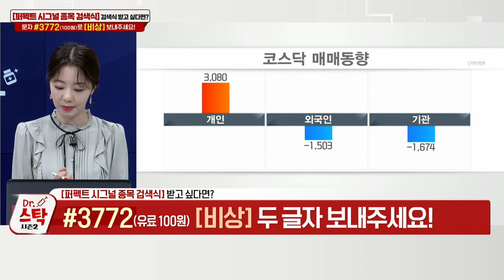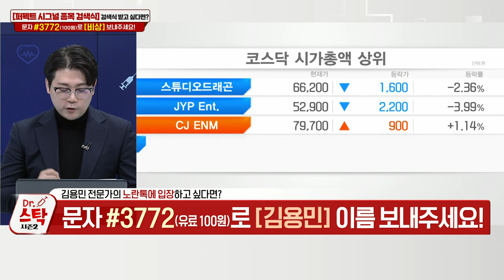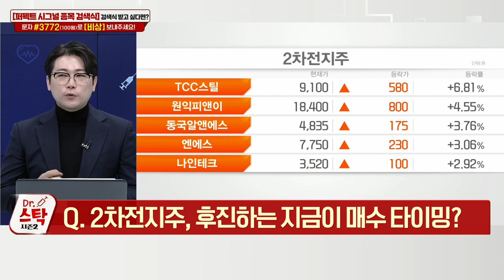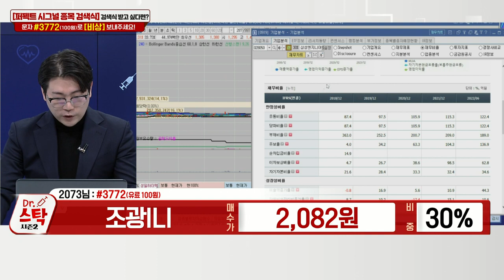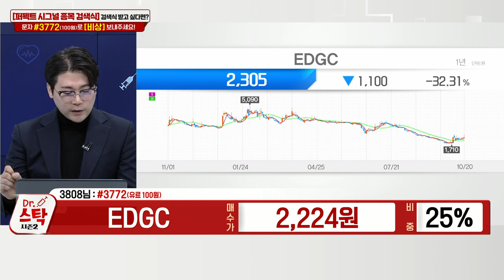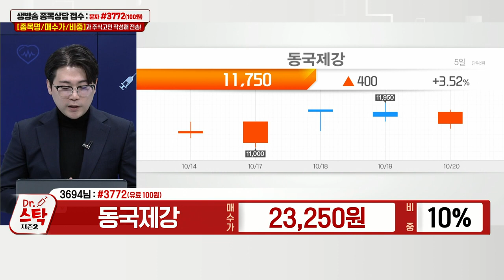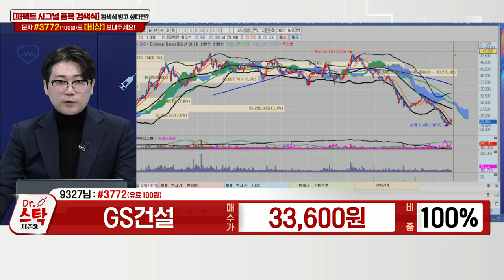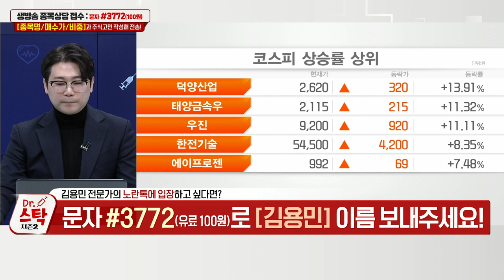조광ILI, LX세미콘, EDGC, 동국제강, GS건설, 삼보모터스_닥터 스탁 시즌 2 (20221020)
Q. 원전 관련주, 지금 사도 된다 VS 늦다?
Q. 2차전지주, 후진하는 지금이 매수 타이밍?

삼보모터스(053700): 김용민 주식 닥터의 다크호스 공략주
- 자동차 자동변속기용 플라스틱 생산
- 자회사 프라코 공장 증설 → 매출 성장 기대
- 공장 완공 시 연간 매출액 최대 1.2조 증가 전망
- 현재 PBR 0.4배… 경쟁사는 평균 0.9배

* 실시간 종목 상담 참여 방법 (월~수 16:00~17:00)
1) 문자 수신번호 #3772(유료 100원)로  '종목명/매수가/비중' 전송
2) 휴대폰 수신번호 #3772 로 '비상' 문자 전송